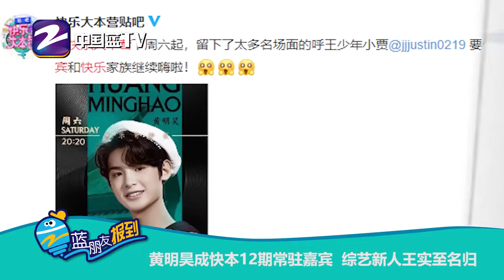黄明昊成快本12期常驻嘉宾 综艺新人王实至名归 ★爱豆星日常★